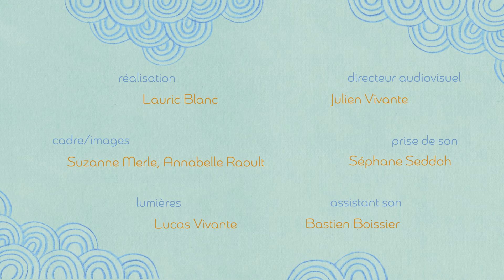Balladines sous les étoiles – L’Oiseau bleu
Des chansons douces interprétées par le duo piano-chant Thierry Eliez et Ceilin Poggi.

Morceau : L’Oiseau bleu
Texte Ceilin Poggi
Musque Harold Haren

Une production du Salon du livre et de la presse jeunesse en Seine-Saint-Denis.